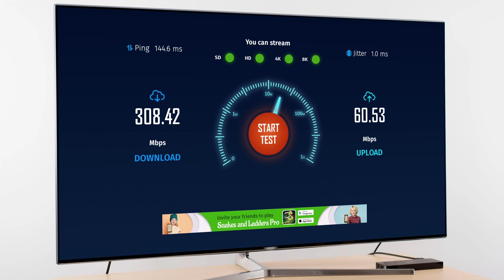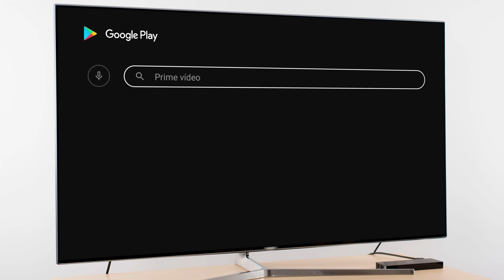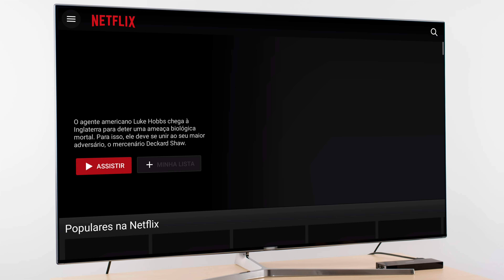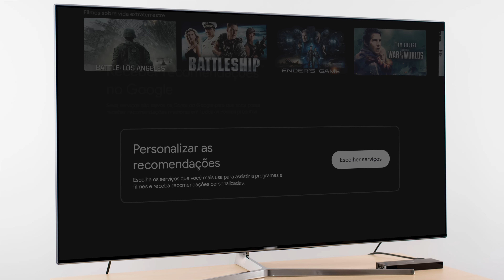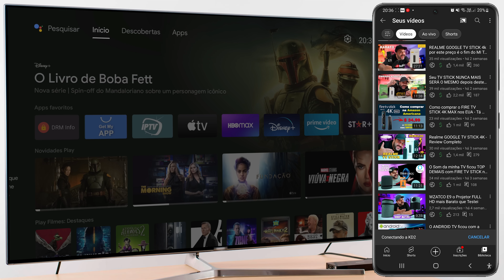Mecool KD2 Tv Stick 4K - Será o mais potente de 2022?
👇Outros modelos de Sticks que indico👇
Realme GOOGLE TV Stick 4k na Amazon
Fire Stick 4k
Fire Stick 2021
Fire Stick Lite

Contatos:
Instagran: mastertechjr